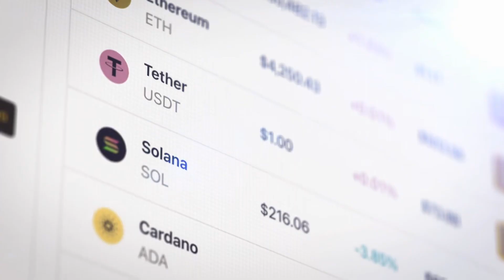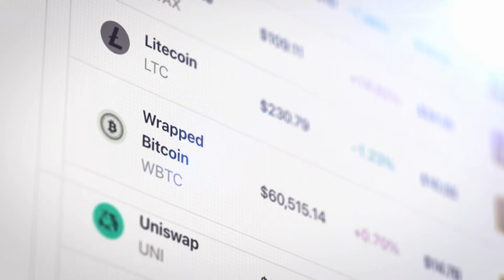Peerless Daoist Audio Novel Full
Novel: PEERLESS DAOIST
Chapter: 1
Author: Xie Hu Yuan You
Genre: Fantasy